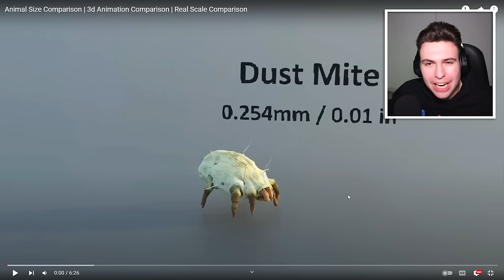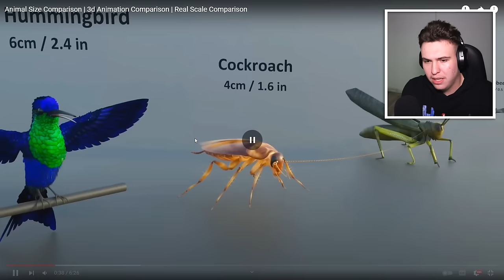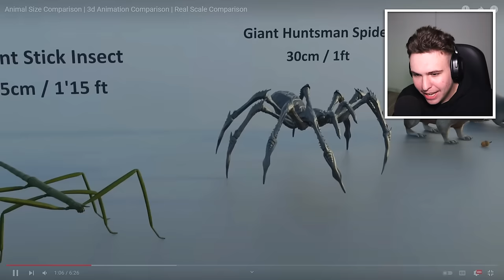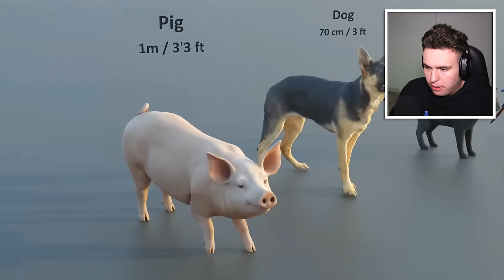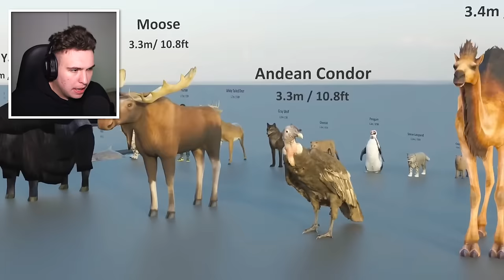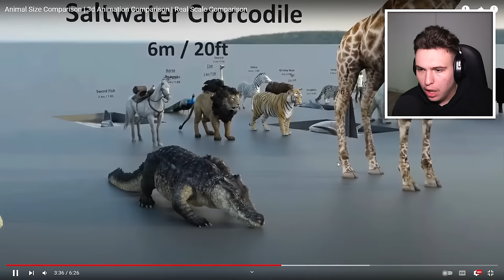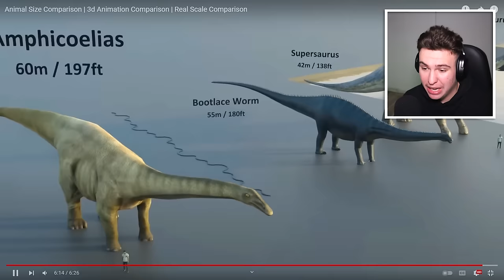EVOLUȚIA LUI GODZILLA : 1950 - 2023 !! *Real*